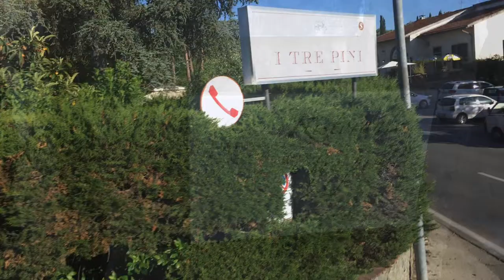Italy, Florence, Capitol of the Tuscany region, the Duomo, Gallery of Academia, Michelangelo's David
This was one of the most interesting cities. The Duomo, the Gallery of Academia, Michelangelo's David. Almost as interesting as David were the eight or ten other sculptures that he was halfway through with but got called by the Pope to Rome to do the Sistine Chapel. He never got back to finish the others. He said he was releasing the figures from the stone and the ones that he didn't get to finish he referred to as Slaves. Those guided bronze doors of the Florence Baptistry, the Gates of Paradise, it took that guy (Lorenzo Ghiberti) 50 years to do. I guess he had One Job! More things in the video.